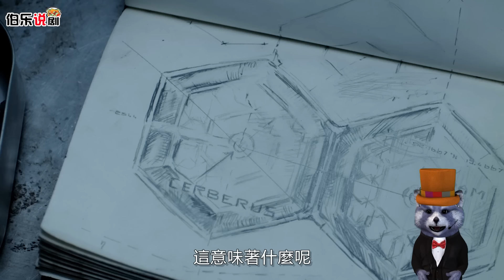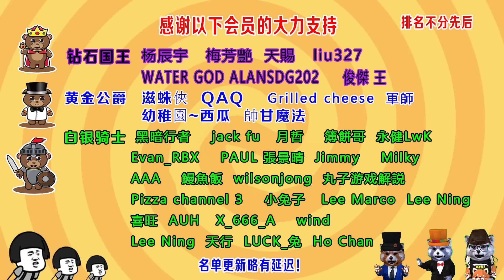大兵每天在懸崖，做仰臥起坐1000個，但智商太低，導致人類滅絕！